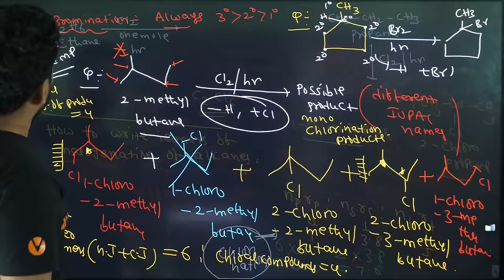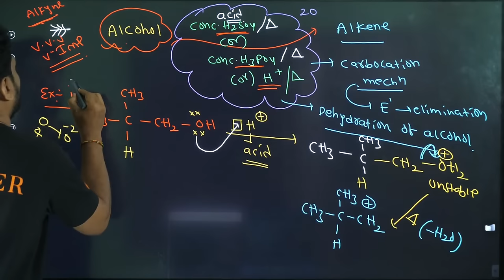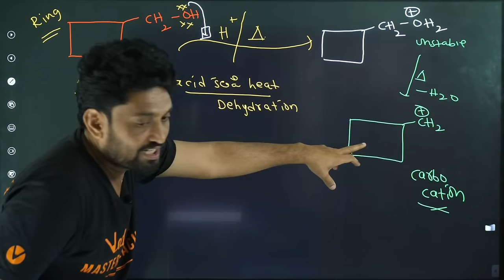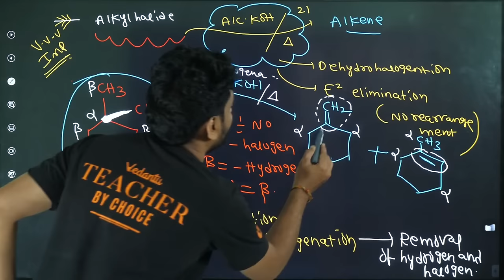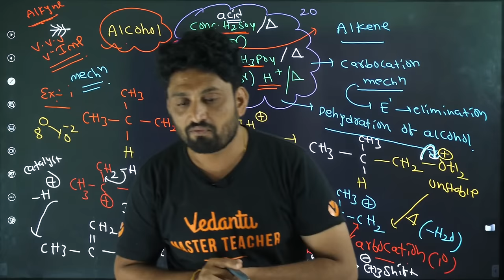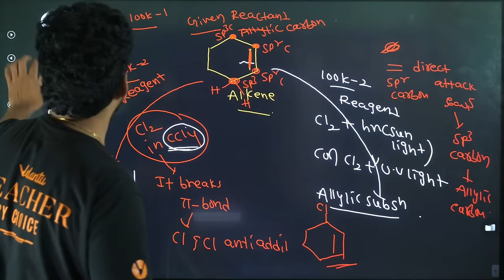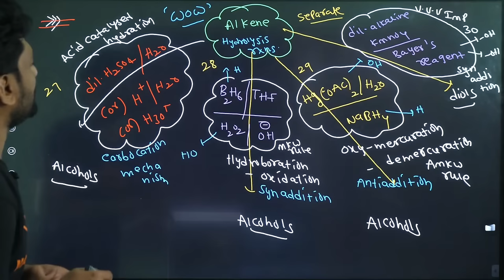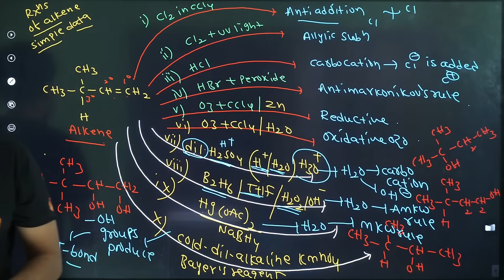Reagents in organic chemistry | Hydrocarbons (Alkene ,Alkyne & Benzene) | JEE 2024 | Naveen Sir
Reagents in organic chemistry | Hydrocarbons (Alkene ,Alkyne & Benzene) | JEE 2024 | Naveen Sir  @VedantuTeluguJEE

 🔬 Explore the Fascinating World of Organic Chemistry with Naveen Sir! 🔬

🎓 Welcome to another insightful episode of JEE 2024 Chemistry with the brilliant Naveen Sir! In this session, we dive deep into the realm of organic chemistry, focusing specifically on essential reagents and their applications in hydrocarbons—Alkene, Alkyne, and Benzene.

🔍 Understanding reagents is crucial for mastering the intricate mechanisms and transformations that occur in organic reactions. Join Naveen Sir as he breaks down the key reagents involved in the chemistry of Alkenes, Alkynes, and Benzene, providing you with the foundation needed to excel in your JEE 2024 preparation.

👨‍🏫 About Naveen Sir:
Naveen Sir is a seasoned educator with a proven track record of guiding students to success in competitive exams. His engaging teaching style and in-depth knowledge make complex topics accessible and enjoyable for learners. Get ready to absorb valuable insights and tips directly from the expert himself!

📌 Key Topics Covered:

Alkenes: Structure, Nomenclature, and Properties
Alkynes: Understanding Triple Bonds
Benzene: Aromatic Hydrocarbons Unveiled
Crucial Reagents and Their Roles in Organic Transformations